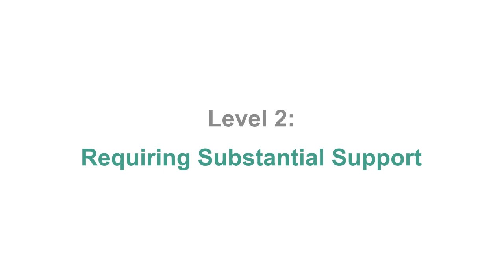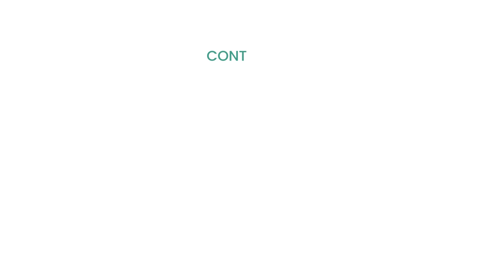The Three Levels of Autism Spectrum Disorder Autism ASD Healthcare | Advancells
The Three Levels of Autism Spectrum Disorder